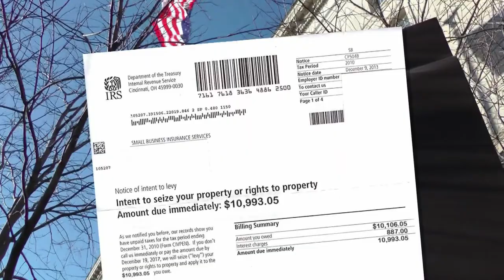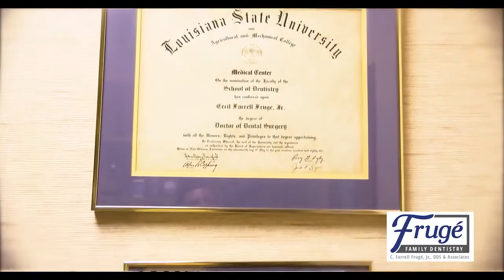Clarence buggs Show oct 5th,2020